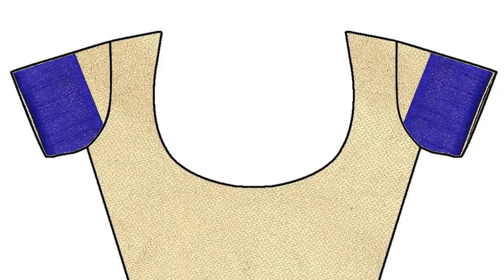SUPER CASUAL SAREES